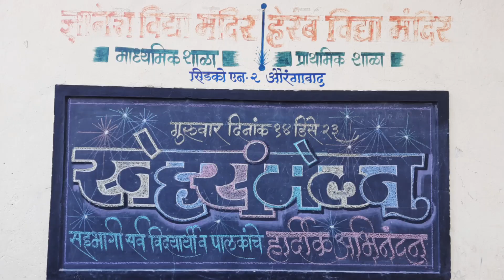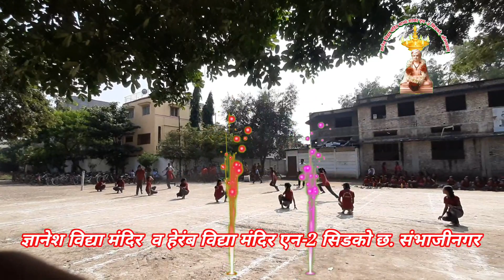1 स्नेहसंमेलन 2023-24 क्रीडास्पर्धा ज्ञानेश विद्या मंदिर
स्नेहसंमेलन 2023-24 ज्ञानेश विद्या मंदिर